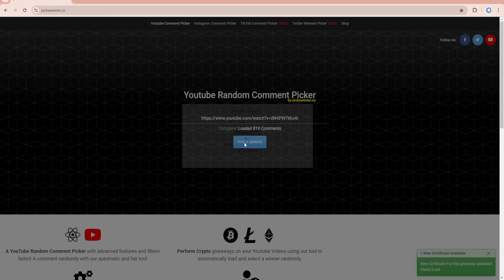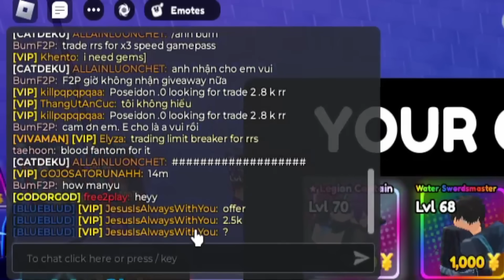1 Tỷ Ngày F2P Anime Defenders P11 |Bùm Đã Có X3 Tốc Độ